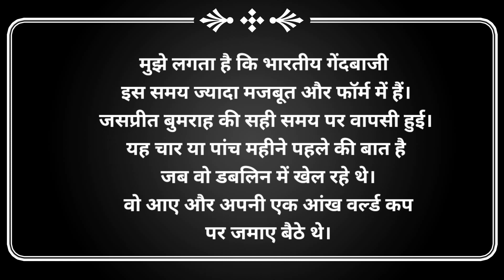INDIA vs PAKISTAN में कौन होगा गेम चेंजर? इंग्‍लैंड के विश्‍व चैंपियन कप्‍तान ने जानें किसे चुना